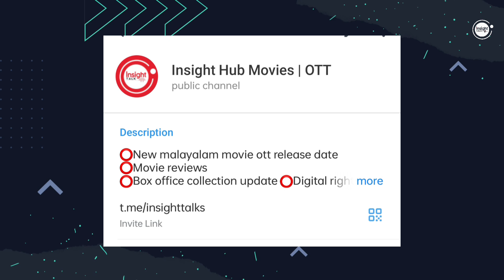AGENT,JAILER (MALAYALAM) OTT RELEASE TODAY? | TONIGHT OTT RELEASE MOVIES | NEW MALAYALAM MOVIE 2023